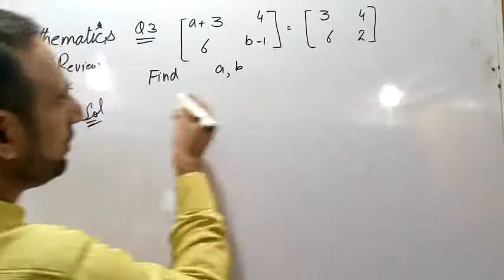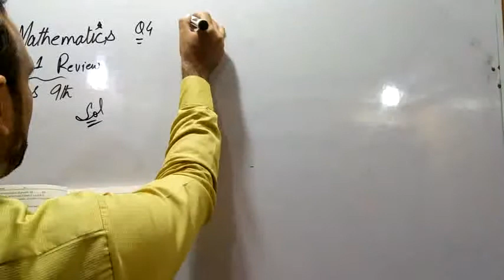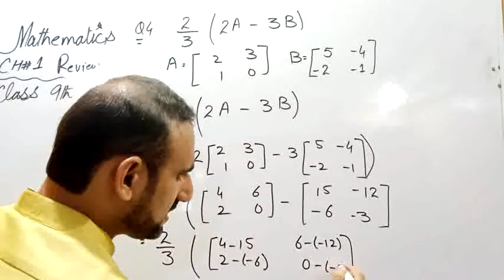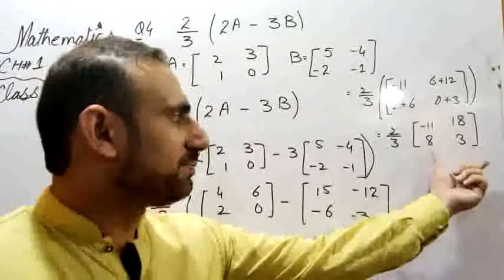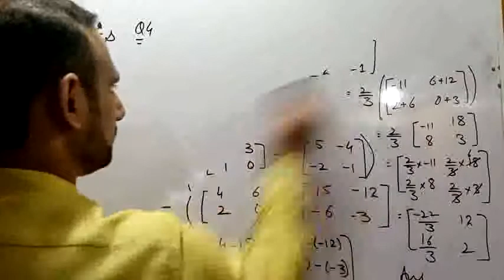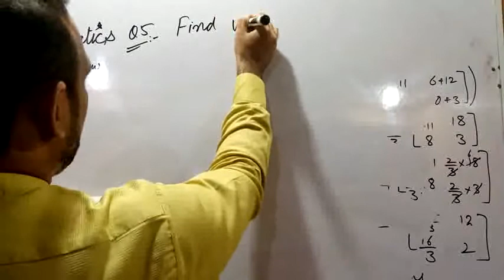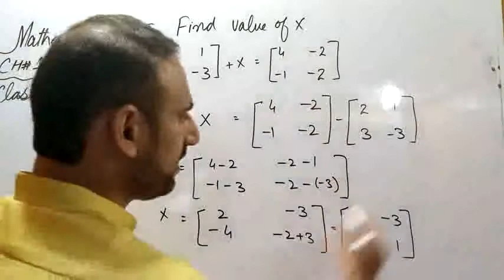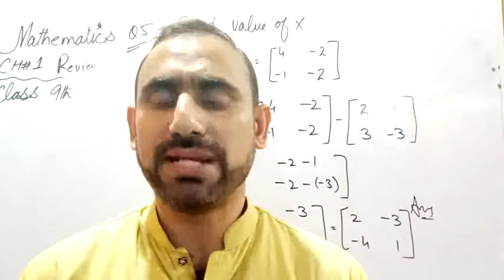Mathematics|Class 9th| chapter No.1| Matrix|Ex. Review Questions no.3 to 5